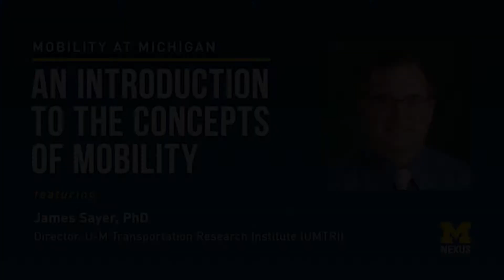An Introduction to the Concepts of Mobility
Featuring James Sayer, PhD – Director at the University of Michigan Transportation Institute (UMTRI)